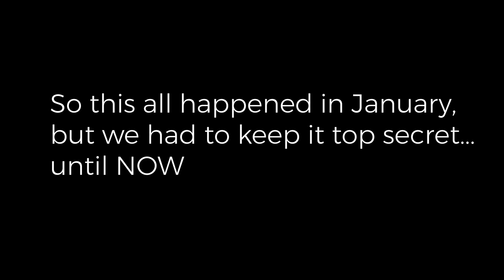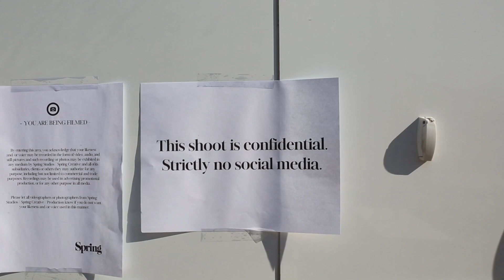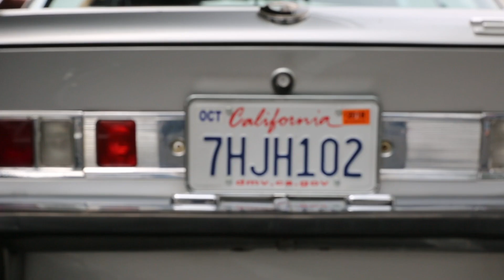Behind the Scenes of my Estee Lauder Set Day | Karlie Kloss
Behind the scenes of my first ever shoot with Estee Lauder. This happened back in January but couldn’t share til now!